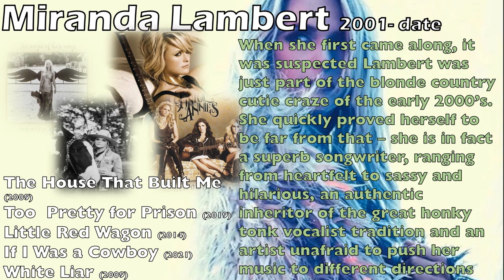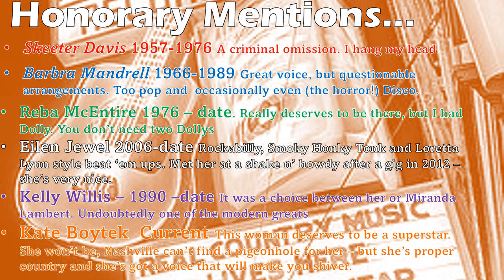The Righteous Bojambo #84 - Wildwood Flowers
Country Music written by a distaff hand  - here are 12 thumbnails of talented women who by dint of their gifts, their vision and their personality forged a path in Country Music that made it complete and made it endure.